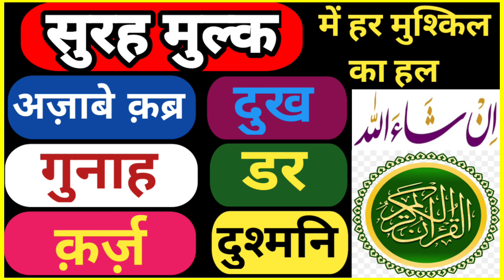सुरह मुल्क / Surah Mulk Full Tilawat / Surah Mulk Ki Fazilat سورہ ملک کی فضیلت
सुरह मुल्क / Surah Mulk Full Tilawat / Surah Mulk Ki Fazilat سورہ ملک کی فضیلت Har Musibat Pareshani Bimari Azab Gunah Qarz Jadu Dukh Dard azabe qabr se Hifazat ke liye is Surah Yani Surah Mulk Ki tilawat karen ya Sune Insha Allah Aap ki Har Khahish pori farmaye